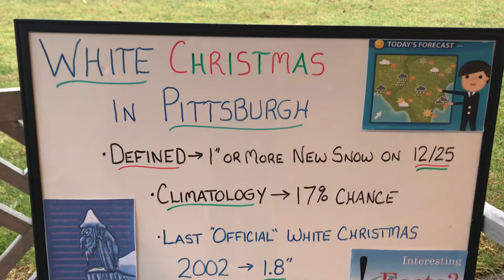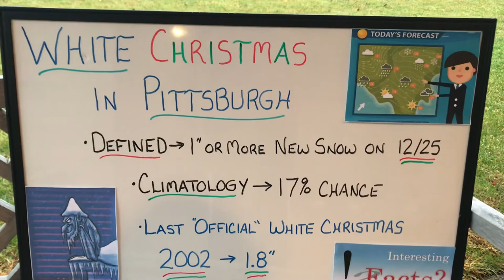Whiteboard Weather Wisdom-Fun Fact, What is a white Christmas?